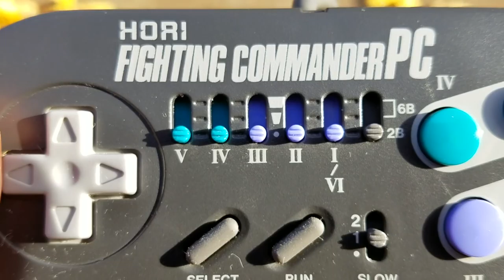PC-ENGINE FALLS by Classic Game Room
Classic Game Room films the CGR PC-Engine outside in nature. Who wins? PC-Engine or nature? PC-Engine of course. The NEC PC-Engine is the Japanese Turbografx-16 and it kicks ass.

The beautiful art film shows the PC Engine in the wild outdoors, crushing nature with its amazing selection of games and space ship shooters.